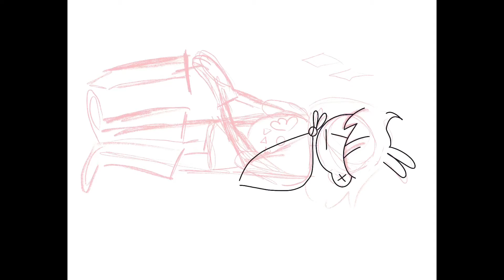It’s just Kris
I just found out how to put music on the videos again. :)

Tools: Hands, Applepen & iPad

Apps: Procreate & iMovie

How to watch the video:
1: Watch it on an iPad or iPhone
2: then tilt it in til you can watch the video
3: Enjoy!    :)

- Kat